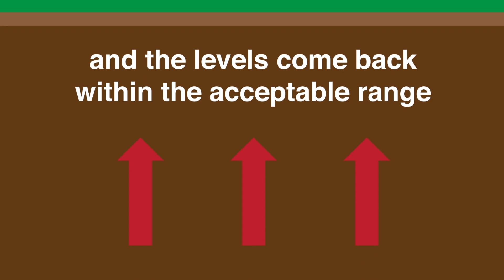Erie Inspection Service | Radon Protection Plan